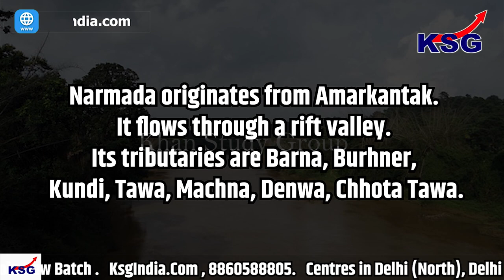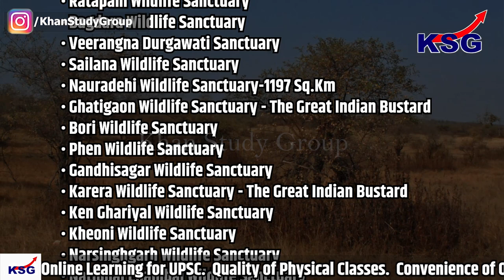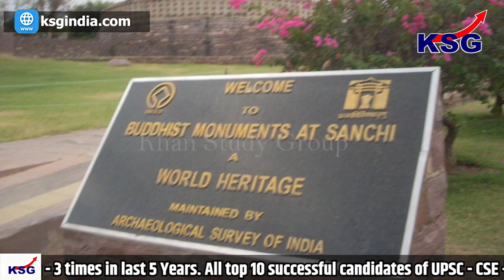KSG India State Series Ep10 Madhya Pradesh | Facts based on the questions asked in competitive exams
KSG India State Series Ep 10  | Madhya Pradesh | Facts based on the questions asked in competitive exams